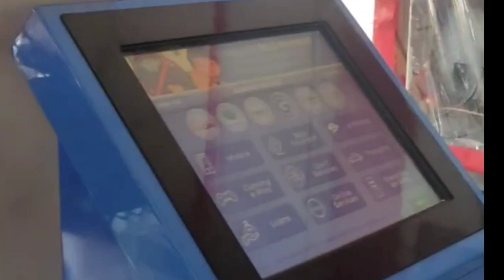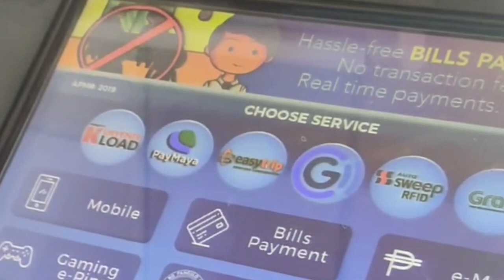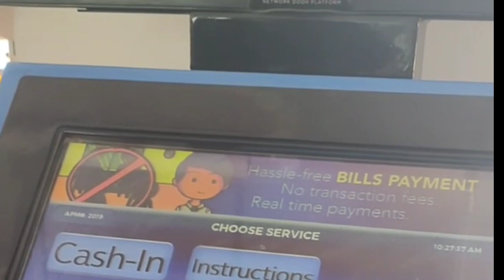HOW TO CASH-IN TO YOUR GCASH USING TENDO PAY MACHINE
SA VIDEO NA ITO AY ITUTURO KO SA INYO PAANO MAG CASH IN SA GCASH ACCOUNT GAMIT ANG TENDO PAY SA ALFAMART! ENJOY WATCHING GUYS!